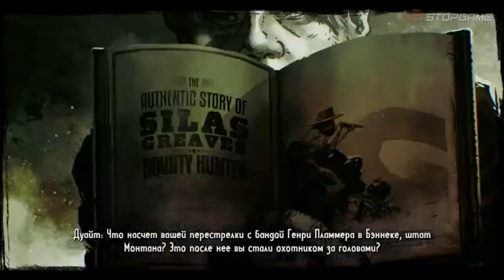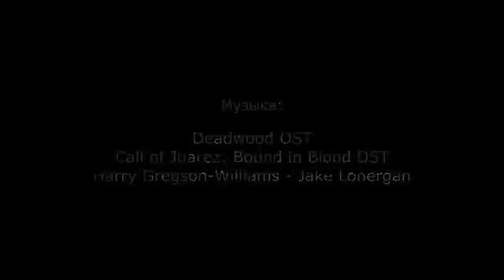Обзор Call of Juarez Gunslinger Review